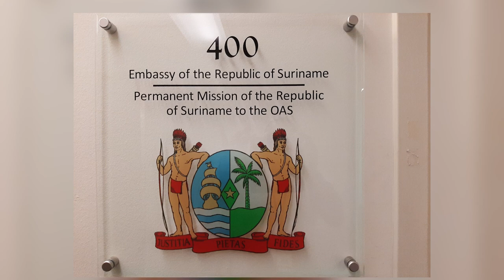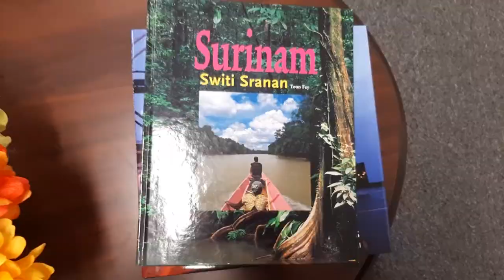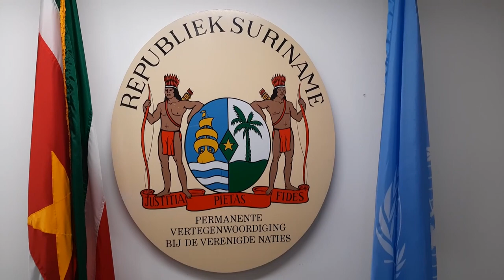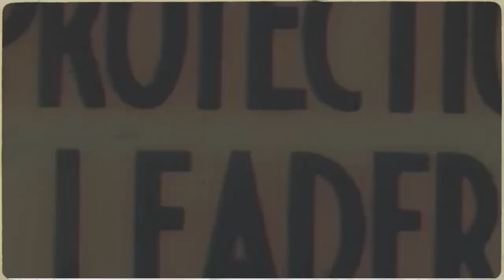IN GESPREK MET ... 10 MEI 2023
Gasten:
directeuren DSB
Marten Schalkwijk - Ambassadeur Suriname in de VS
Sunil Sitaldin - Ambassadeur Suriname bij de VN